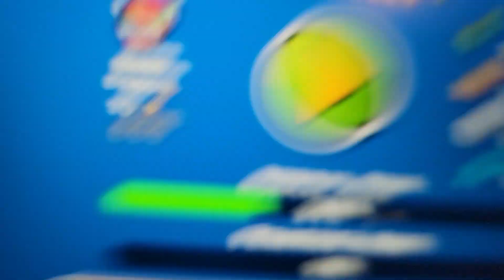real geometry dash level caught live on camera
gamers we game